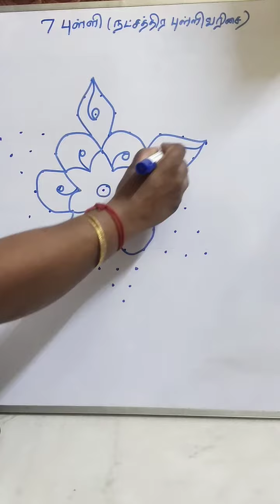ck07 A simple rangoli design @Classical kolam